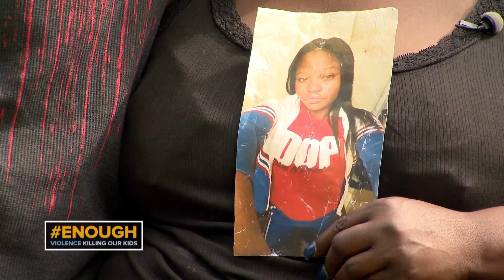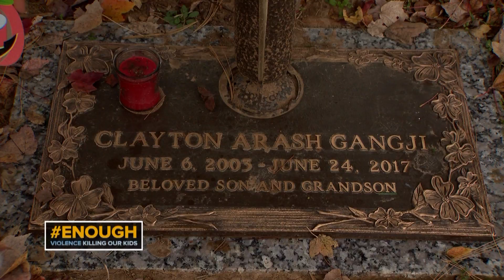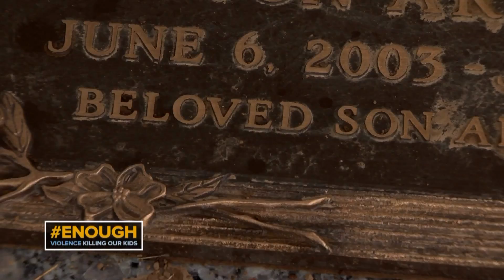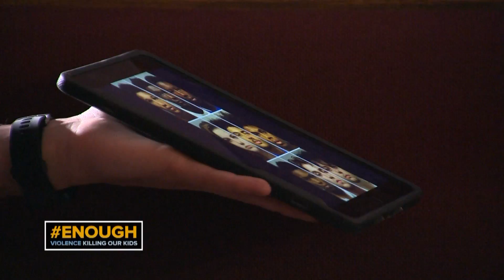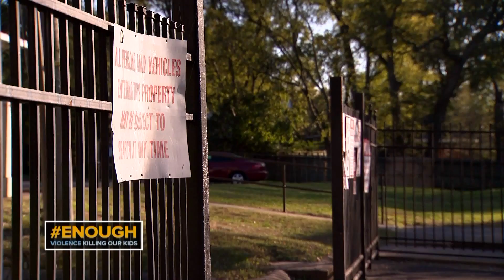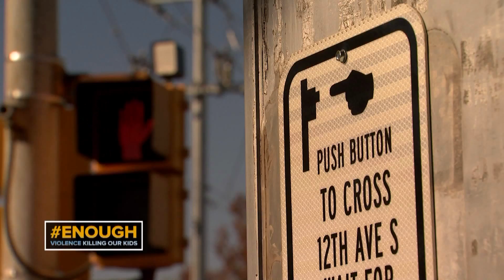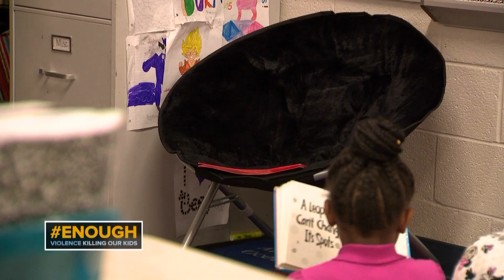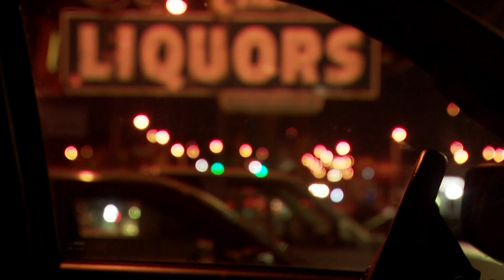ENOUGH - A Documentary